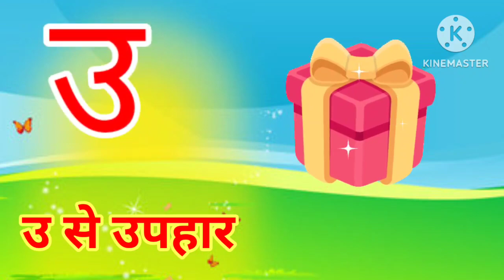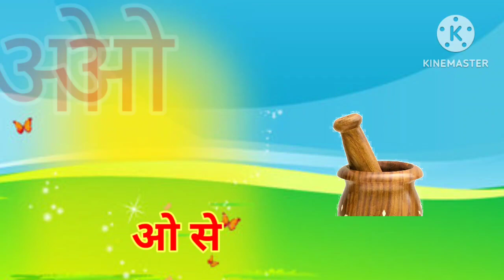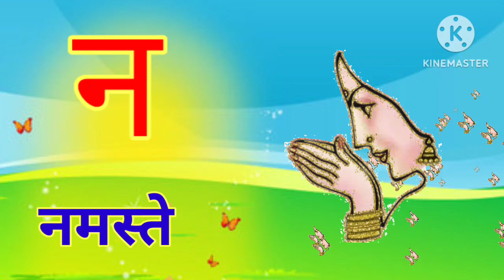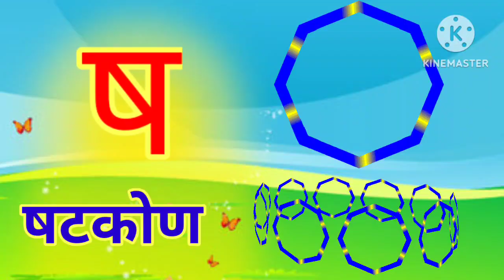Hindi ka kha ga gha Writting in English | क ख ग घ को इंग्लिश में कैसे लिखे | k kh g gh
ChunChun TV

suman andkids

my Channel